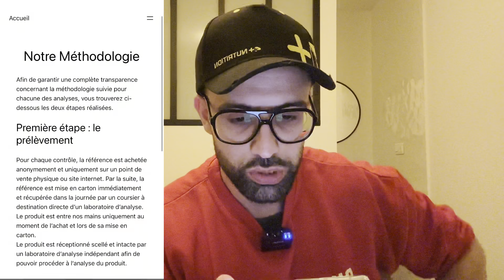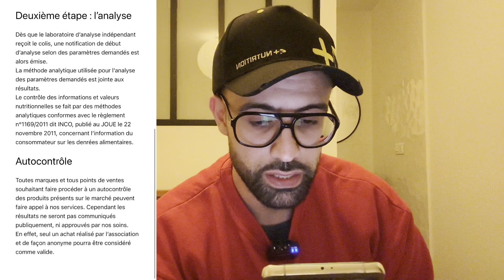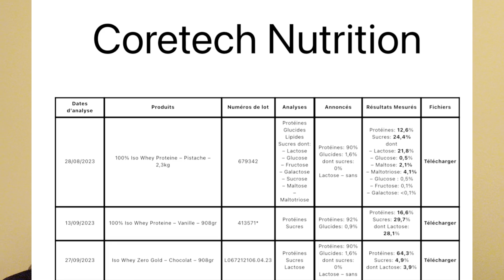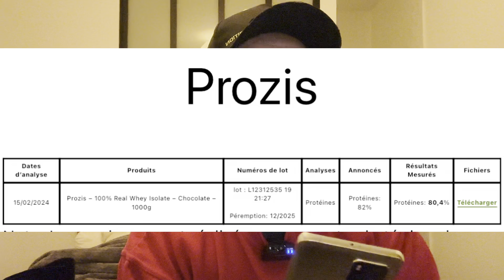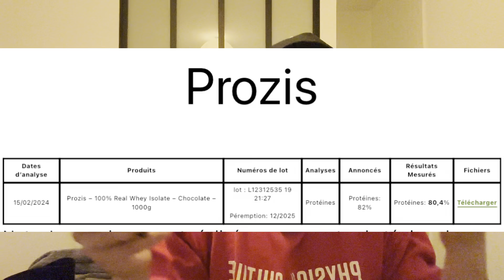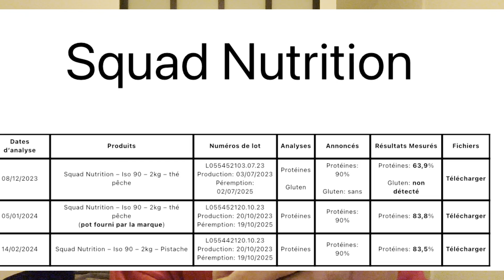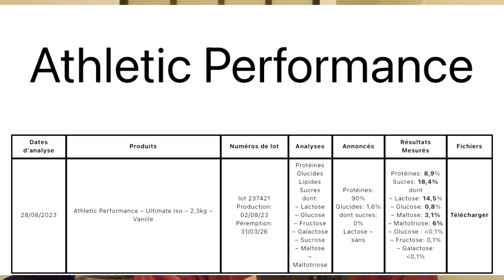ON VOUS VEND DU SUCRE A LA PLACE DE VOTRE SHAKER DE WHEY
Pour du coaching en ligne contactez moi via WhatsApp au 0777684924 .